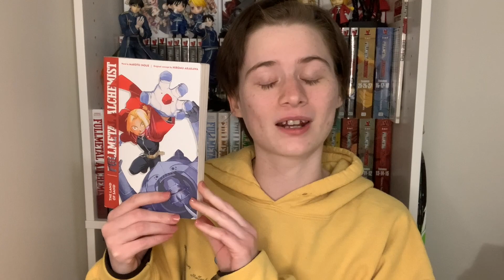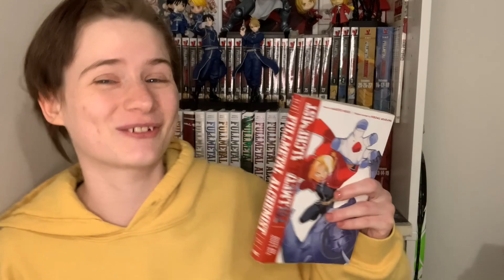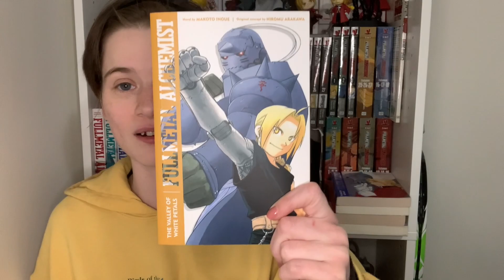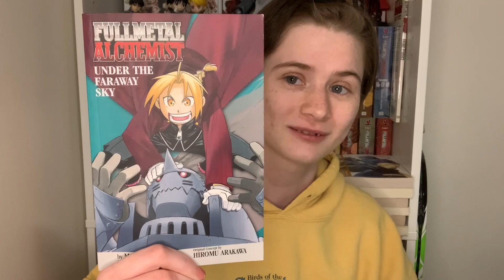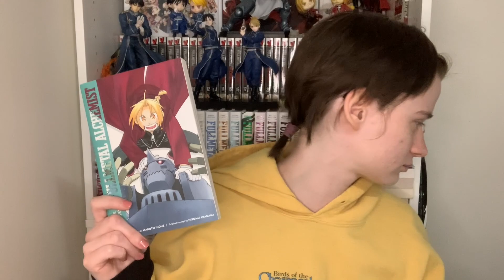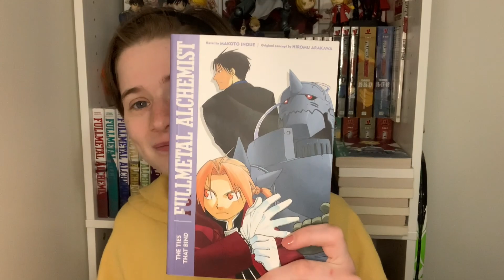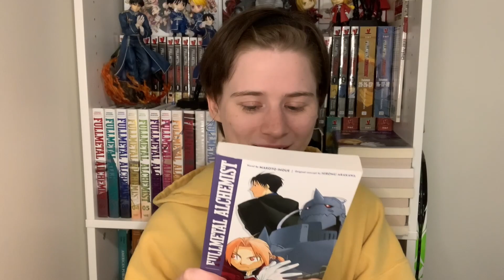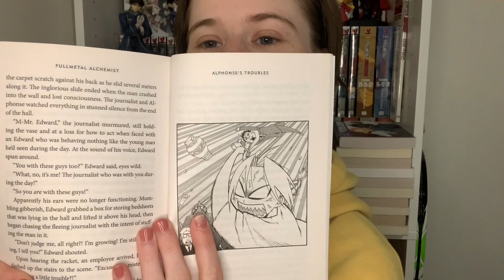Fullmetal Alchemist Light Novels: Brief Summaries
Fullmetal Alchemist has six light novels, but most people haven't really heard of them. So as someone who adores these six books, I decided to make a video talking about them. In short, all six of the novels are good reads, and make great additions to anyone's collection.